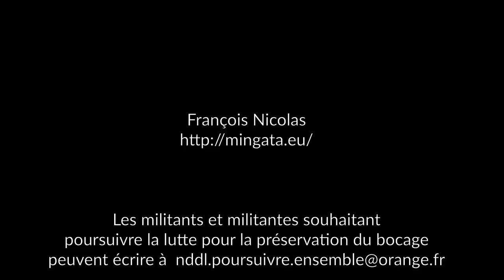ZAD, quelques vies et projets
Quelques habitants et habitantes de la ZAD évoquent leurs vies, leurs projets à l'occasion du passage du tour Alternatiba. Une occasion pour découvrir la ZAD de Notre-Dame-des-Landes, quelques-unes des personnes qui y vivent, leurs projets.

Suite à la dissolution de l'ACIPA, les militants et militantes souhaitant poursuivre la lutte pour la préservation du bocage peuvent écrire à